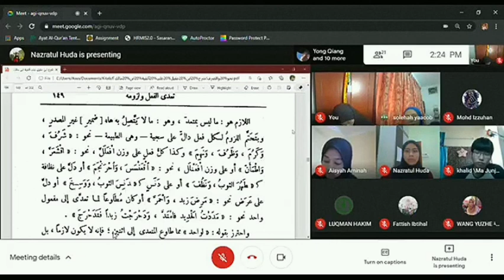Rakaman kelas Sharh Ibnu Aqil ARAB 3115 Topik تعدي الفعل ولزومه | Prof. Dr. Solehah Yaacob